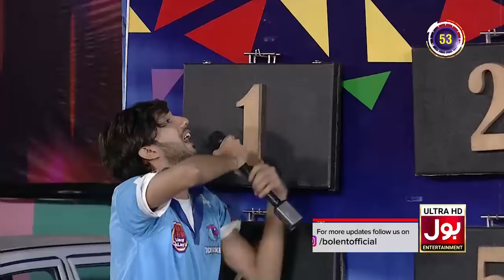Current Lagnay Kay Bad 1965 Ki Laash Jaisa Munh Ho Gaya Hai | Acting Segment | Danish Taimoor Show